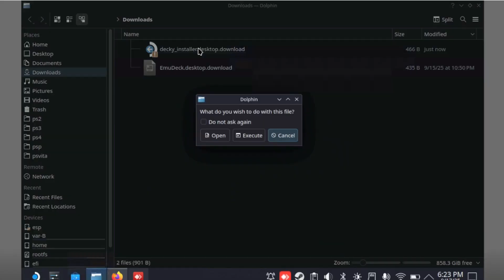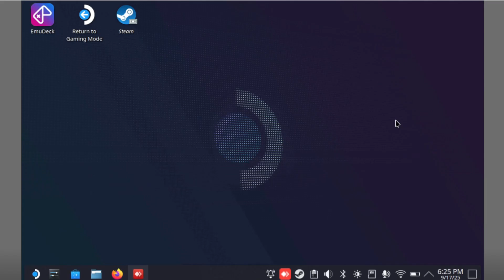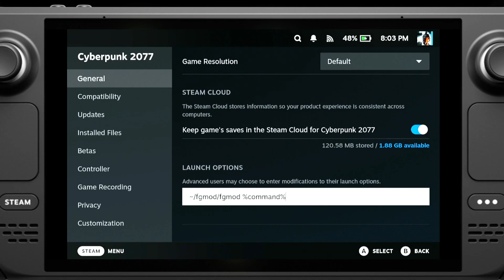How to Enable FSR 4 in Games on Steam Deck | Performance Test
FSR 4 (FidelityFX Super Resolution) is AMD’s latest upscaling technology that boosts performance in games without a major loss in image quality. On the Steam Deck, it helps achieve higher FPS even in demanding titles.

In this video, I’ll show you how to enable **FSR 4** on Steam Deck and test several games with this technology. You’ll see the difference between presets and how useful it is for portable gaming.

⏱️ Game List:
00:00 - Download Decky loader and framegen plugin
01:13 - Install framegen plugin
02:18 - Cyberpunk 2077
03:05 - Hogwarts Legacy
03:37 - Wuchang: Fallen Feathers

🛠️ Tested on Steam Deck (SteamOS 3.7)
📺 Resolution: 720p handheld
🎮 Games tested: Cyberpunk 2077, Hogwarts Legacy, Wuchang: Fallen Feathers

✅ Watch until the end to see real gameplay tests!
Share in the comments how FSR 4 works for you on Steam Deck.